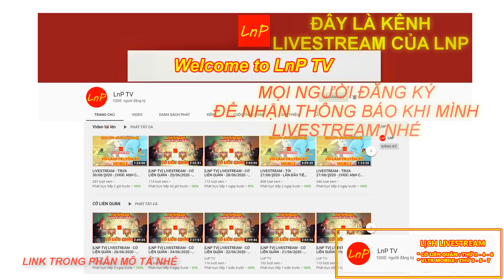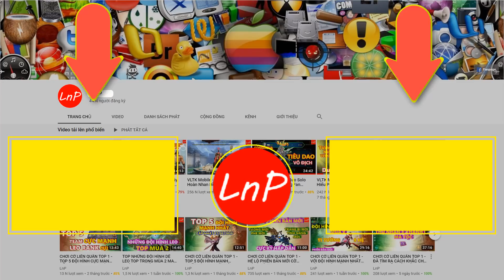VLTK MOBILE - CUA CÙNG TAY TO S649 PICK TEAM TRÂU VÃI NỒI | LnP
VLTK MOBILE - Clans: Shadow of the Moon - 클랜 즈 : 달 의 그림자 - Legend of Swordman - กระบี่มังกรหยก - CUA CÙNG TAY TO S649 PICK TEAM TRÂU VÃI NỒI | LnP

TEAM TÂM MA : THIÊN VƯƠNG - DƯƠNG MÔN - CÔN LÔN